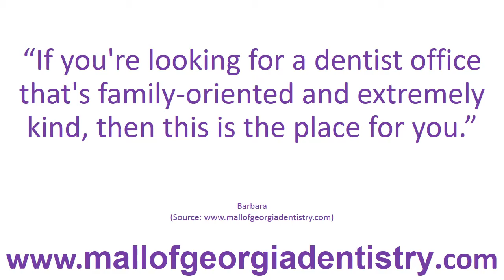Brian D Vancil, DMD - REVIEWS - Buford, GA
Reviewed: ★★★★★ Some of Dr. Vancil's reviews are featured in this video. See some of the great things people have been saying about him and his team.

Visit them at:

3276 Buford Drive
Suite 101
Buford, GA 30519